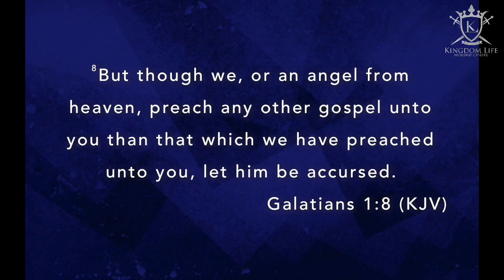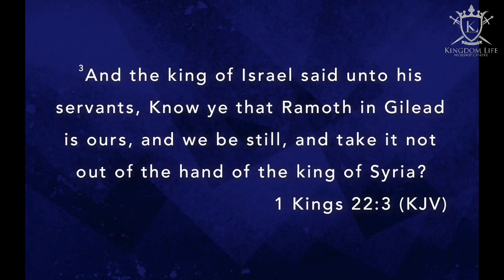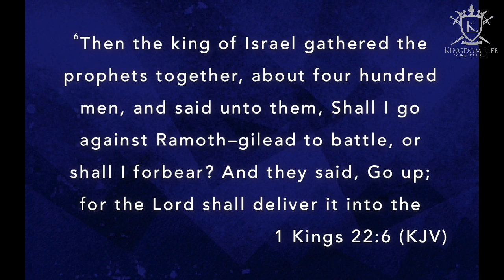The Spirit Of Perversion 01/24/2021